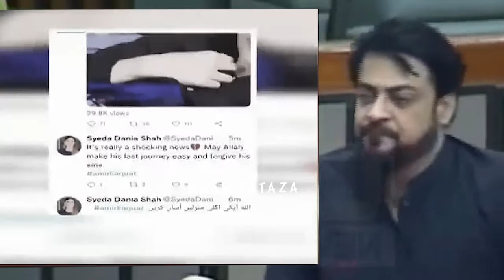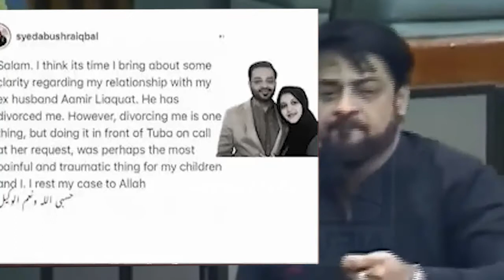Aamir Liaquat Hussain Cried In His Last Speech In National Assembly pakistan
Dr Amir Liaquat Hussain Emotional Speech in national assembly |